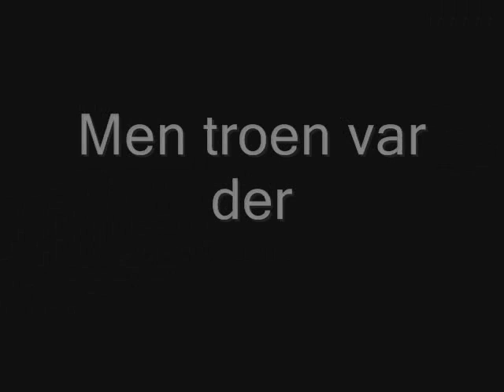Funen championship 2006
The Funen championship in Bernstorffsminde 25. november 2006